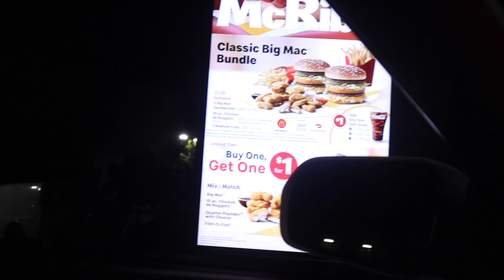MY FIRST MCRIB AT MCDONALDS! IS IT WORTH THE HYPE??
HEY TRIPPY FAM HOPE YOU GUYS ARE HAVING A GOOD MONDAY NIGHT :). FOR TODAYS VIDEO I TRIED MY FIRST MCRIB AT MCDONALDS. I LET YOU KNOW IF IT WAS WORTH THE HYPE WHAT DO YOU THINK? HAVE YOU TRIED ONE? THANK YOU GUYS FOR WATCHING.